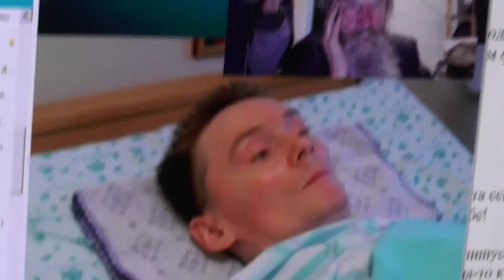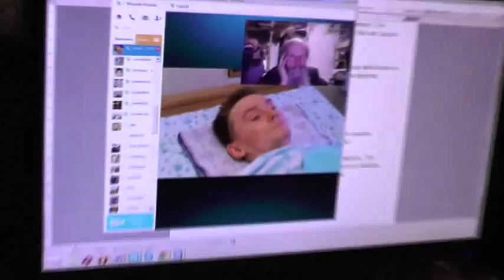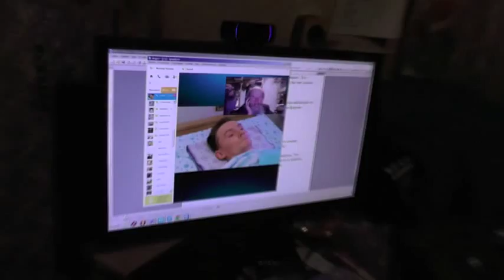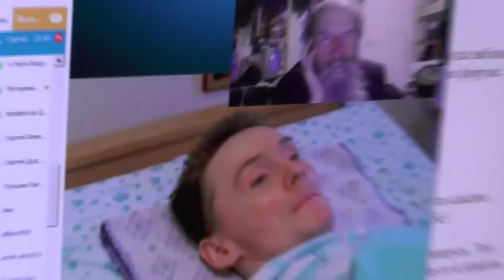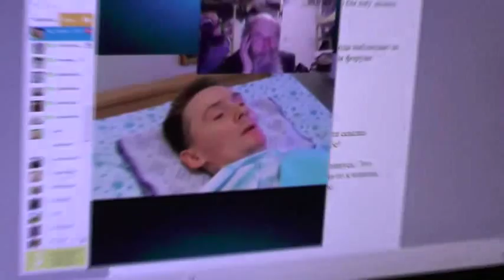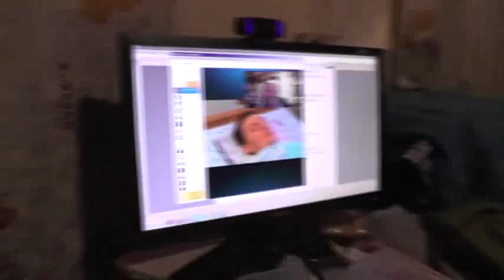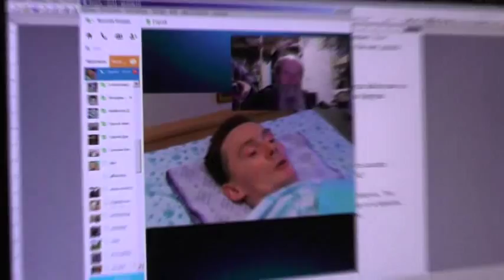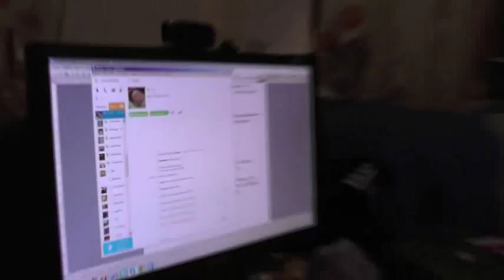08. 04. 2014. Порушенные каноны как восстановить?